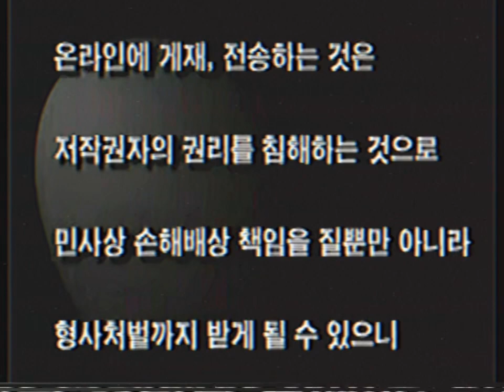Opening To Monsters University 2013 South Korean VHS